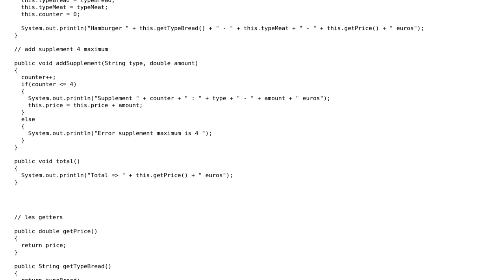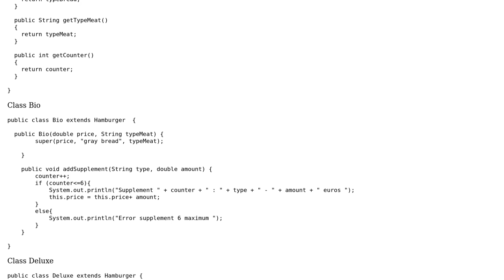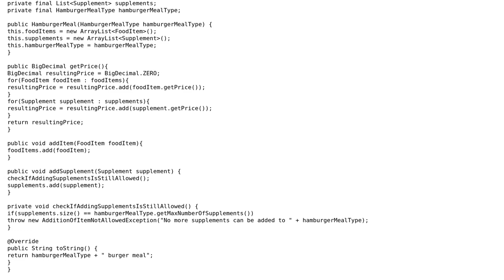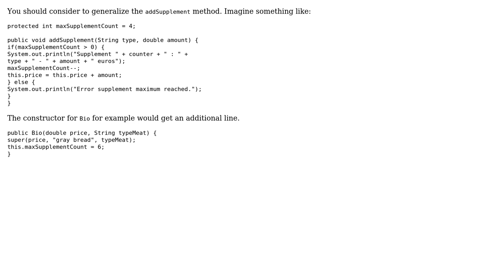Code Review: Manage the sale of hamburgers (2 Solutions!!)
Code Review: Manage the sale of hamburgers

With thanks & praise to God, and with thanks to the many people who have made this project possible! | Content (except music & images) licensed under CC BY-SA | Music | Images & others | With thanks to user tamzoro user Rocket Pingu user mdfst13 user blafasel and the Stack Exchange Network Trademarks are property of their respective owners. You are responsible for your own actions.